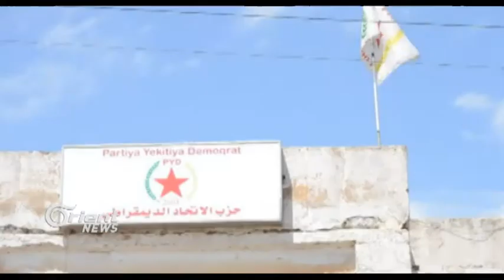Artêşa Azad bi piştegiriya Tirkiyê bajarê Cerablos kontrol kirin û HSD divekişe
PIştî derbasbûna Tirkiyê li ser xaka Sûriyê û kontrolkirina bajarê Cerablosê ji hêla artêşa azad ve ,hêzên Sûriya demoqratîk diyar kirin ku dê ewê vekiştin rojhelatî çemê Feratê û dê ji bajarê Minbicê jî vekişin piştî ku bi 100an ji şehîdan bi şerê DAIŞê re dan